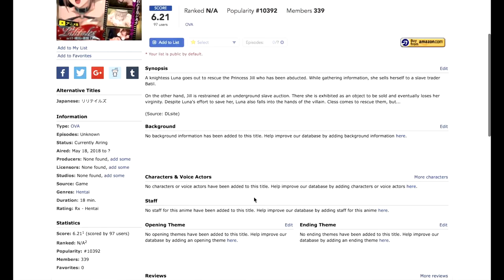Hentai Reivew: Lilitales (No I didn't actually watch the show)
Who said that I needed to actually watch an anime to make a review on it? Or have a script, or plan, or know what I'm doing? I mean, most of the time I don't know what I'm doing.

Thank you to Visual eValuations for editing this review for me. I am sorry that I made him suffer so much in doing so.

Thank you as always to Mightypie for making the thumbnail. Because such a great hentai could have only been created by him.